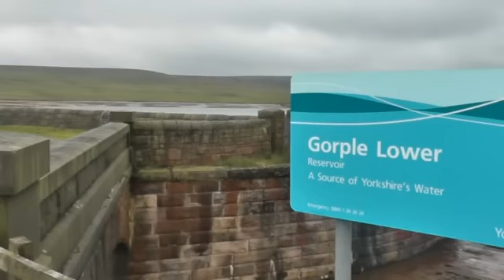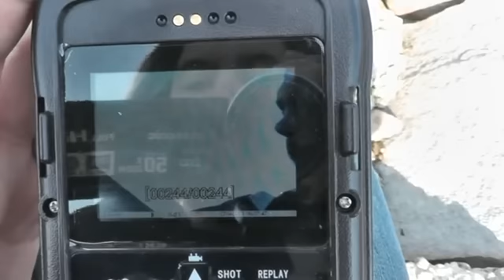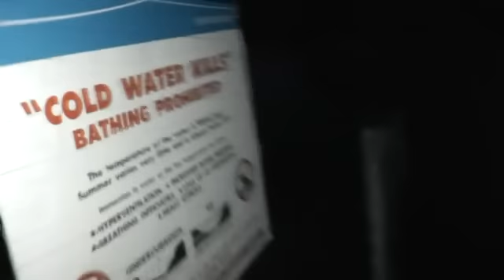Richplanet - TV Explained & The Hunt For Secret Bases - PART 3 OF 3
In today's extended show we give an update on the axing of Richplanet TV from satellite television and explain a bit more of the background to the decision. Television broadcasting seems very complicated these days and Richard attempts to explain it in simple terms and thus illustrate the importance of being on particular platforms. "The Internet" might be the obvious answer to censorship, but there are audience figure problems with this, which are illustrated in today's show. Also featured are our investigations (which have so far proved fruitless) into possible secret bases being used to house undisclosed silent flying triangles somewhere in the UK. Richard explains the methods he is using to try and find possible bases and is encouraging others to follow. Anyone interested in helping please get in touch.